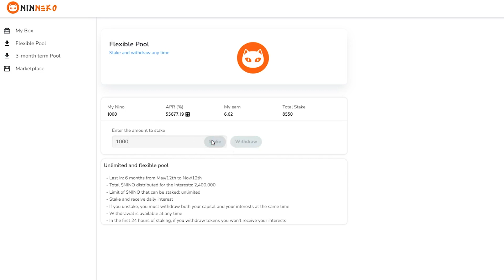Ninneko - A unique game! Fantastic APY! Stake and earn!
Ninneko is an enchanting NFT role-playing game on the Binance Smart Chain in which players can earn by nurturing Ninneko, building lineups to defeat enemies through PvP/PvE battles and campaign.